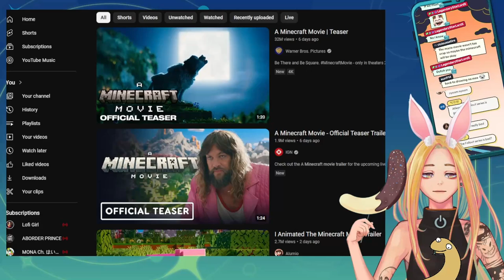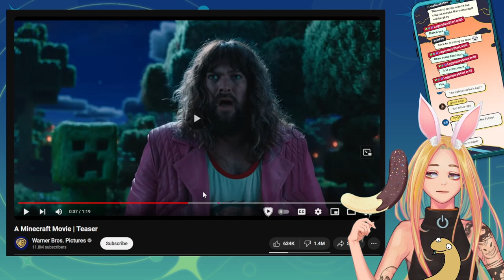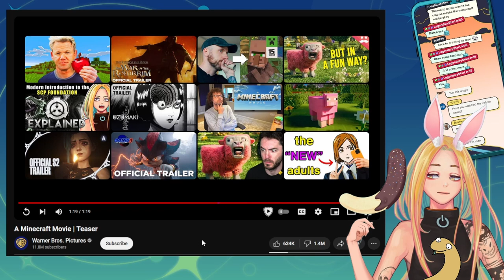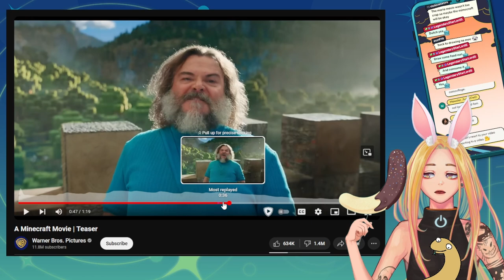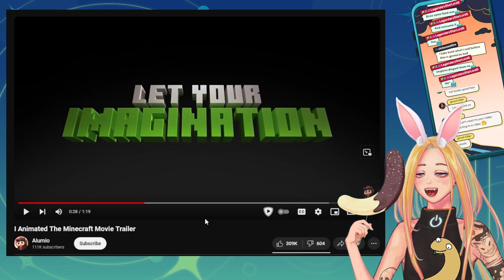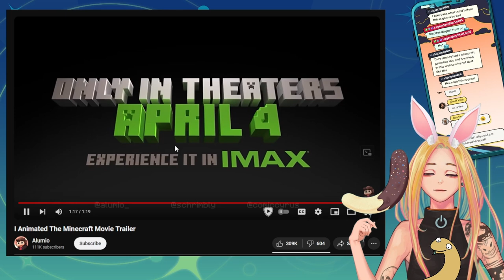Animated Minecraft is WAY BETTER than the Official Trailer! Nyoom Reacts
naga nyoom react
nyoom reacts to minecraft trailer
the minecraft movie trailer reaction
animated minecraft movie reaction
vtuber reacts to minecraft trailer

0:00 Minecraft Official Trailer
4:00 Animated Minecraft Movie Trailer